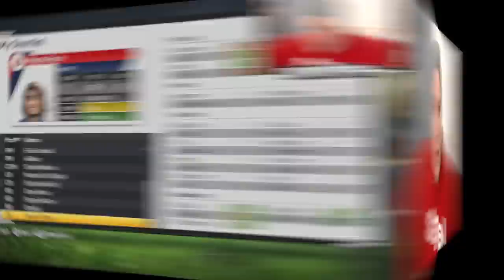FIFA 15 - JUVENTUS CAREER MODE #1